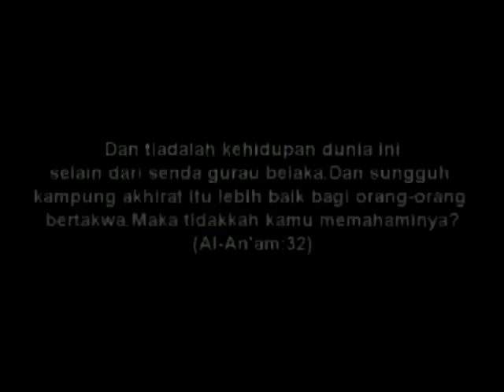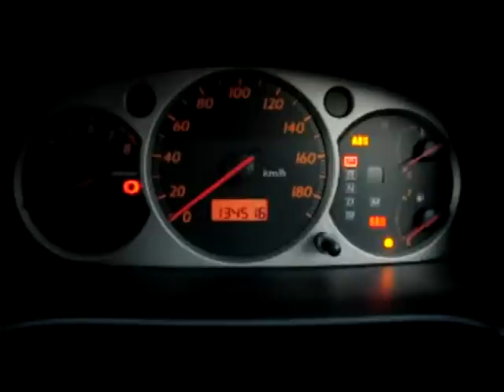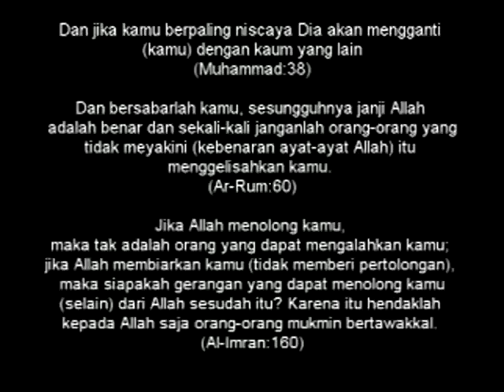Kitaran Kehidupan.mpg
simulasi kehidupan kita seharian seakan-akan satu kitaran bodoh yg sentiasa berulang jika tidak diselarikan dengan tuntutan penciptaan seorang bergelar manusia iaitu, hamba dan khalifah